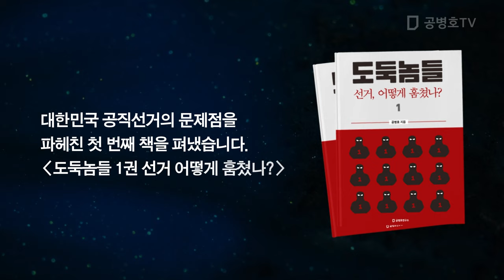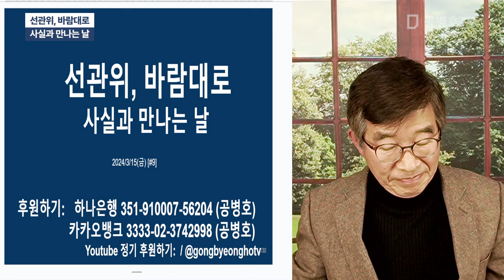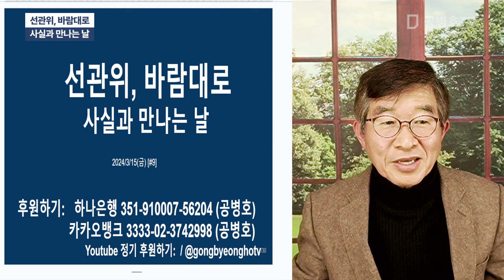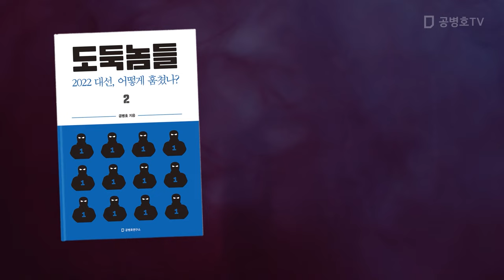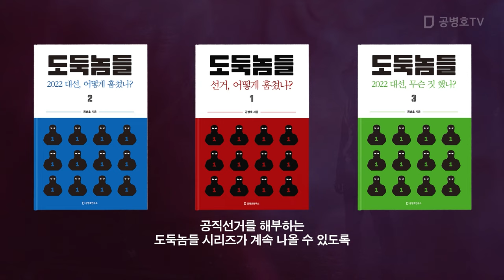선관위, 바람대로 / 사실과 만나는 날 [공병호TV]